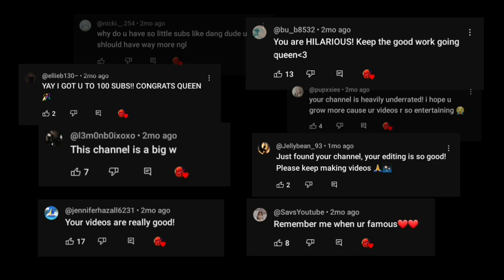somber taking races too seriously (part 2)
hi birdy besties!!  thank you for all the support, sorry I havent been uploading, school is hell and I dont get alot of time to myself like I did during summer but I decided to return for you guys 🙃